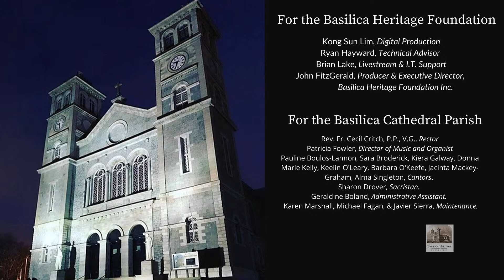Mass for the Fourth Sunday of Easter (11 am Mother's Day 2022)